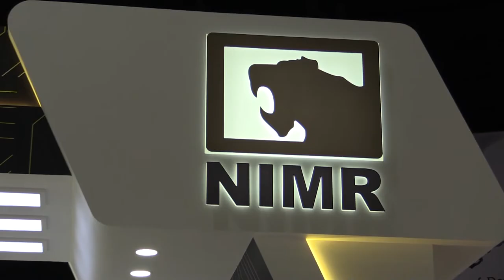Nimr Scores First Asian Customer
Tactical ground vehicle specialist Nimr Automotive has secured its first export contract outside the Middle East in a deal to provide its Long Range Special Operations Vehicle (LRSOV) to Turkmenistan’s special operations forces.

Announced on 6 November by company officials at the Defence and Security Exhibition in Bangkok, Thailand, the deal will see an undisclosed number of Ajban LRSOVs delivered to Turkmenistan’s Special Operations Regiment.